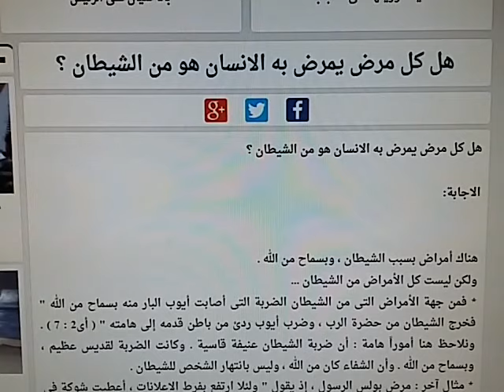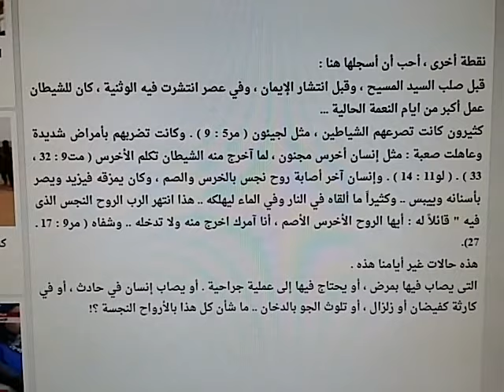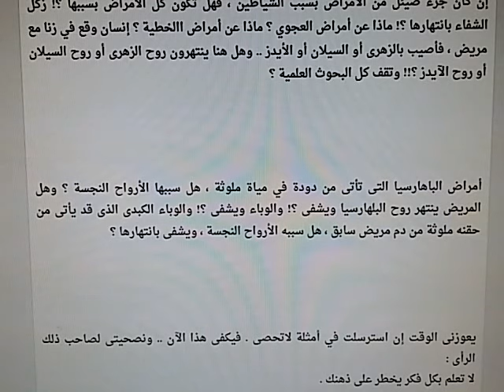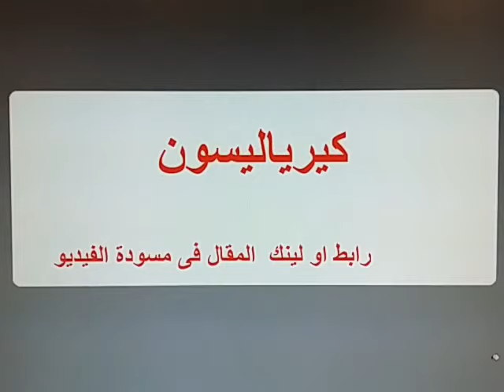البابا شنودة : هل المرض من الشيطان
هل كل مرض يمرض به الانسان هو من الشيطان
لينك المقال :-
للرد على :-
حقيقة كتابية هامة : الامراض مصدرها ارواح شريرة - رجل الله / سعيد عبده
كيرياليسون